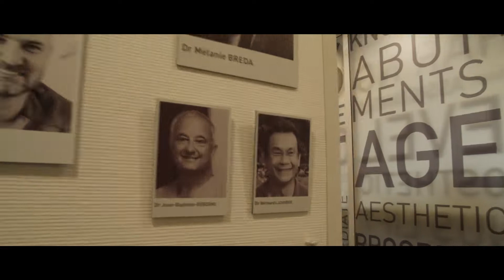#3 [앤서지] Virtual Tour, 앤서지와 함께 떠나는 해외 여행!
앤서지 알프스 몽블랑 본사 가상 투어에 초대합니다.🛫🛫🛫

위드 코로나로 방역 체계가 전환되면서,
올 여름 휴가는 해외 여행으로 계획 중인 분들이 많으실텐데요.

오늘은 앤서지가 아름답고 청량한 알프스 몽블랑으로 여러분을 초대합니다.🌄
앤서지 본사는 알프스 몽블랑 계곡의 중심부인 살랑쉬(Sallanches)에 위치해 있습니다.

모든 제품 설계 및 제조는 물론 R&D와 생산까지 모든 공정이 이곳에서 이뤄지고 있으며, 초현대식 교육 캠퍼스도 자리 잡고 있습니다.

프랑스에서는 이 지역을 '첨단 기술 업체를 위한 실리콘밸리'라고 부릅니다.
관련 기업의 90%가 이곳에 위치해 있으며, 주로 고정밀 의료기기, 항공, 자동차, 등 최첨단 기술 제품들을 제조하고 있습니다.

스트라우만 그룹의 앤서지는 1947년 창립 이래로 70년이 넘는 시간 동안
고정밀 의료기기 및 치과 기기 분야에서 전문성을 발전시켜온 최첨단 기업 중 하나입니다.

이제 아름다운 몽블랑으로 앤서지를 만나러 함께 떠나 볼까요.🎈